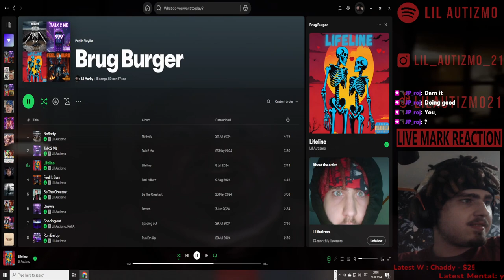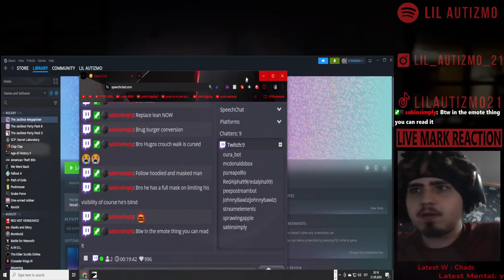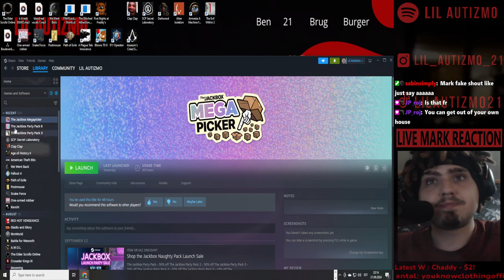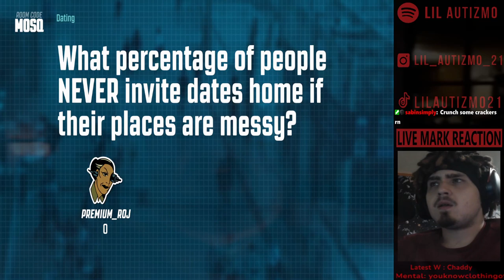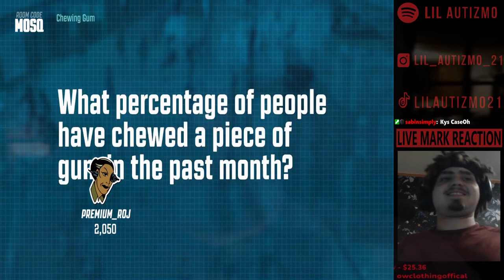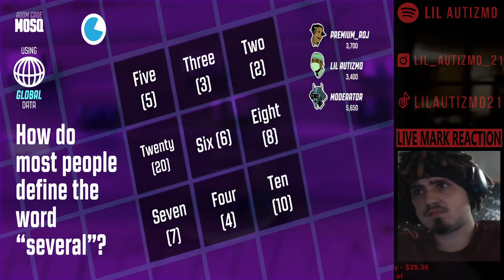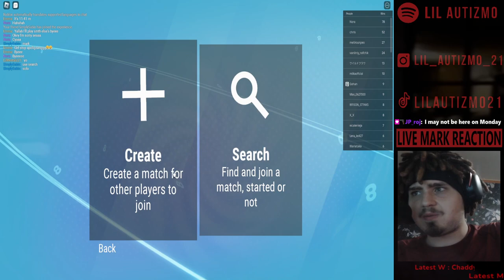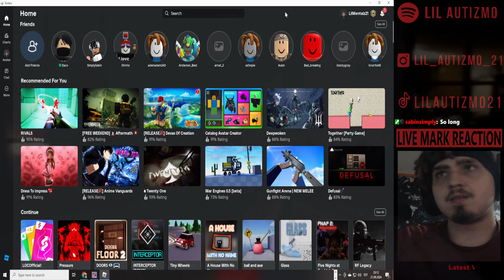🟥Lil Autizmo 🟥 A Plague Tale Innocence 🟥 + Uno + Jackbox 🟥Full Stream! 12🟥